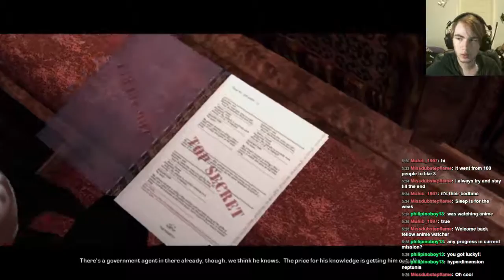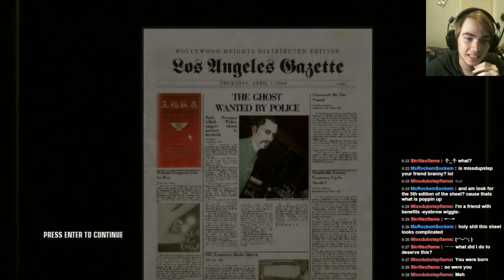Hitman: Blood Money Part 4 Flatline